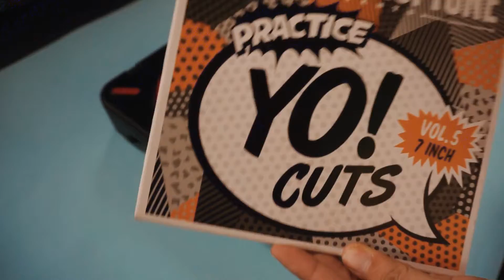UNBOXING NUMARK PT01 SCRATCH